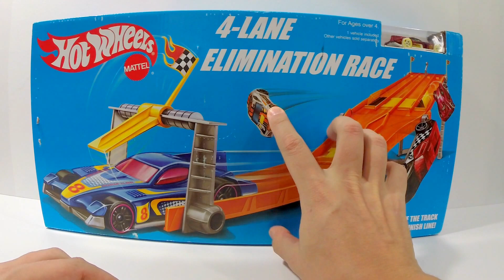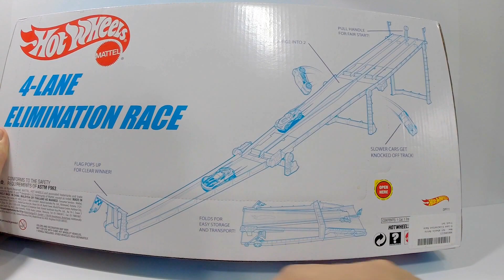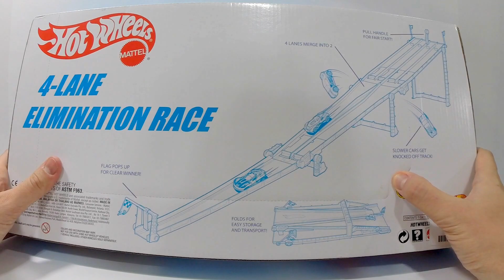Hot Wheels Pista 4 Lane Elimination Race Trackset - Brinquedos em Português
Confira novo Toys Hot Wheels Pista 4 Lane Elimination Race Trackset que veio diretamente dos Estados Unidos ! Fiz um review do Brinquedo em Português !
Fiz também uma corrida de carrinhos hot wheels e acho que ficou muito legal ! Pode ver em câmera lenta como tudo acontece !
Achei esse brinquedo do Hot wheels demais, sempre que der vou tentar importar esses hot wheels que não tem no Brasil !
Na boa, Esse
Hot Wheels 4 Lane Elimination Race Trackset é um dos mais legais que tem, espero que tenha gostado, confira o vídeo completo e um grande abraço !

Mundo dos Carrinhos, Mundo das Massinhas de Brincar, Mundo Gameplay, Fritando Pneu e Mundo Roblox.